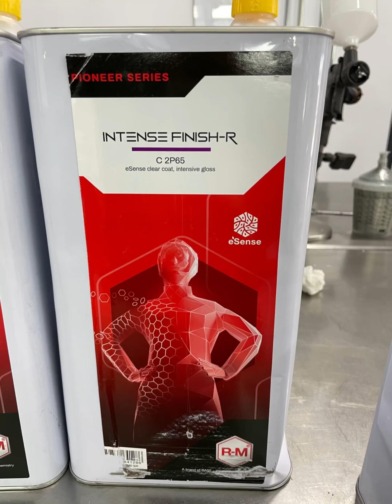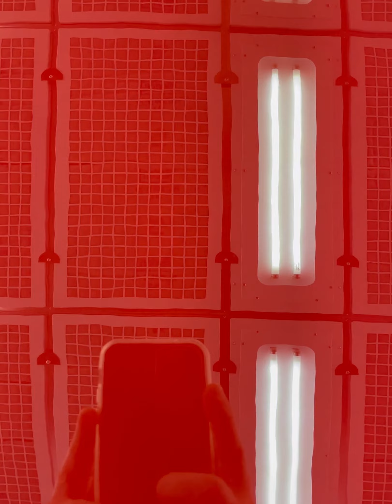INTENSE FINISH-R C 2P65 PIONEER SERIE APLICACION APPLICATION , DEVILBISS DV1 CLEAR , SATA JET 5000RP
RM PAINT , aplicacion de barniz intense finish-r c2p65 con distinto tipos de pistolas en esta ocasion con devilbiss dv1 y sata 5000 rp en el centro de formacion de BASF Guadalajara REFINISH COMPETENCE CENTER RM IBERIA .RM PAINT, application of intense finish-r c2p65 varnish ( clear) with different types of guns, this time with devilbiss dv1 and sata 5000 rp  at the BASF training center Guadalajara REFINISH COMPETENCE CENTER RM IBERIA .RM PAINT, RM  paint of cars .
Aplicacion de laca estirada ,planchar laca , perfect clear application